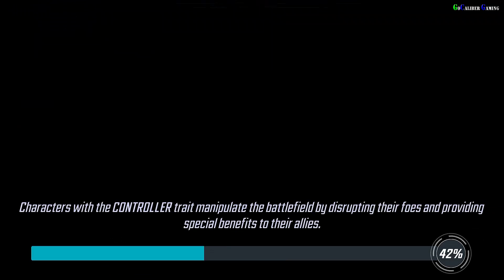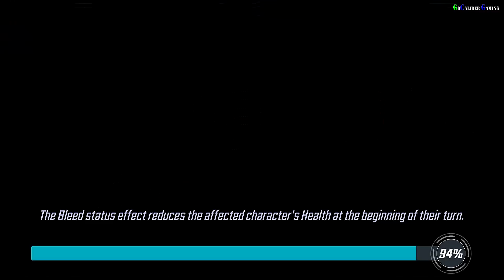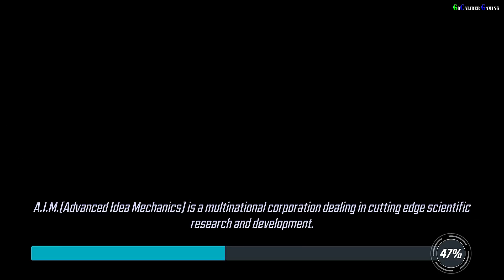MARVEL Strike Force Heroes Android iOS Walkthrough - Part 21 - Campaign: Heroes Assemble Chapter 5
FoxNext Games, LLC

MARVEL Strike Force Heroes Android iOS Walkthrough Part 21
Campaign: Heroes Assemble: Chapter 5

Thanks

Peace